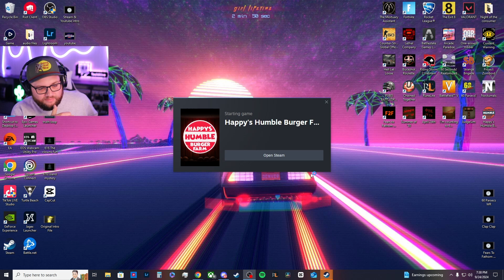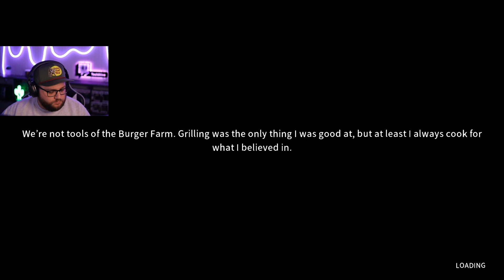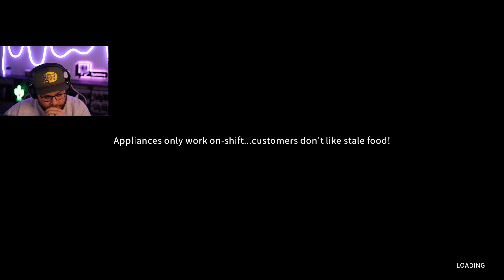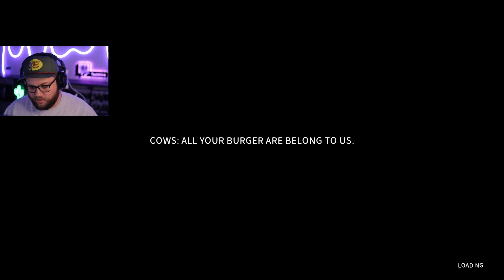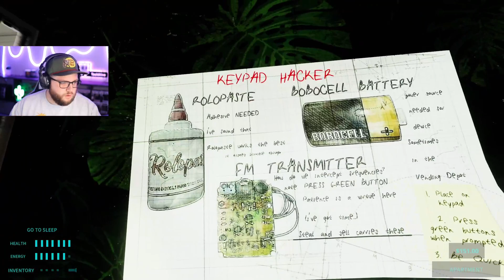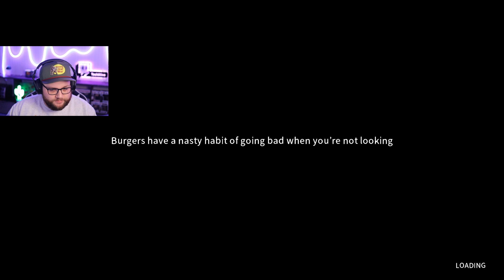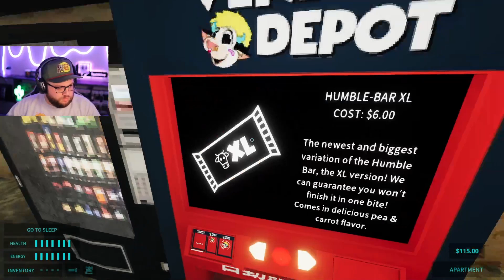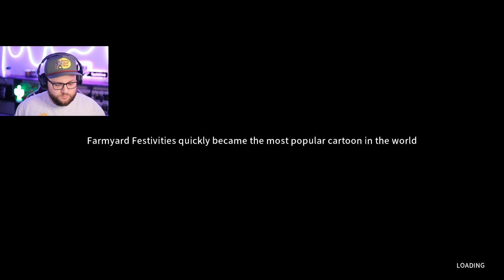Happy Humble Burger Farm ( USELESS COWORKER ) Part 1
This game was so interesting! Ha